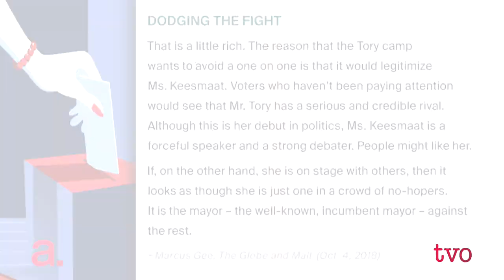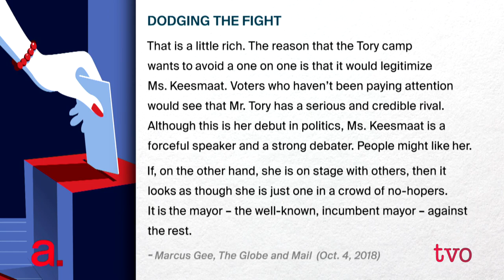The Agenda's Week in Review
Toronto mayoral candidates, John Tory and Jennifer Keesmaat, discuss their campaigns. And, examining the effectiveness of government apologies. The Agenda reviews its week of programming.